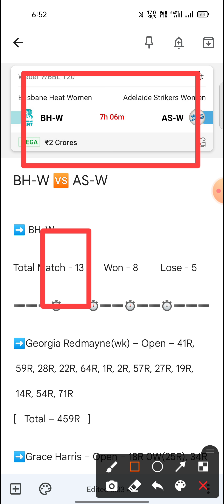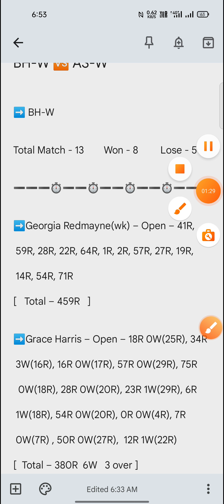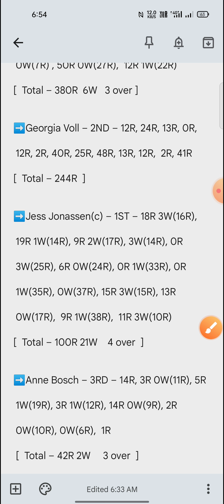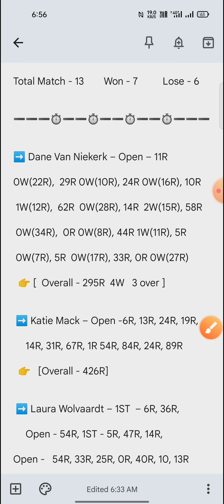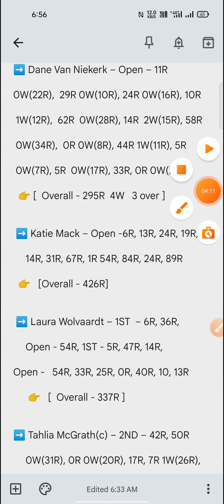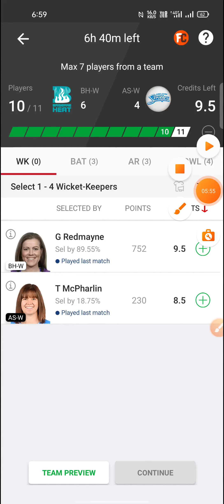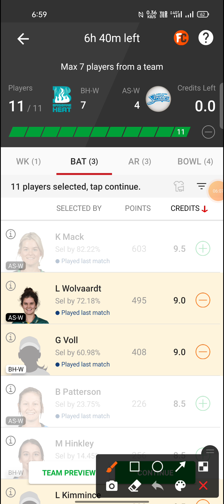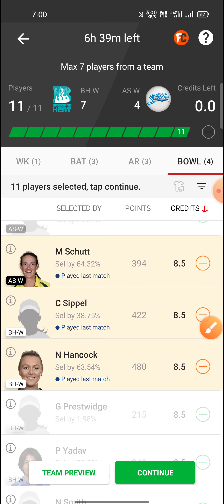BH-W vs AS-W Dream11 Team | BH-W vs AS-W Dream11 Prediction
Hello dosto